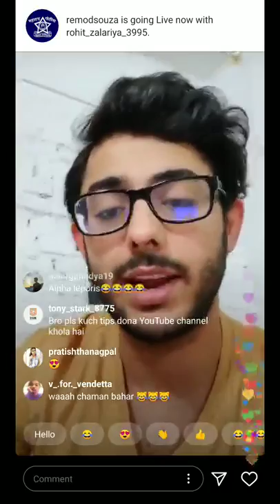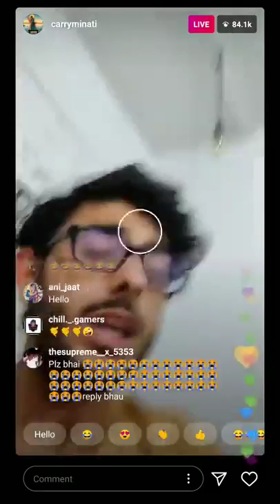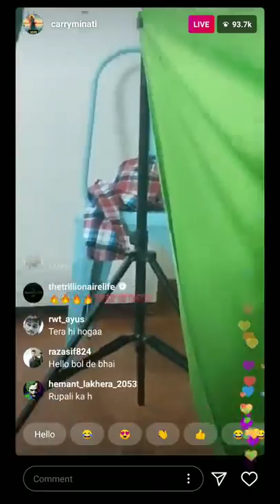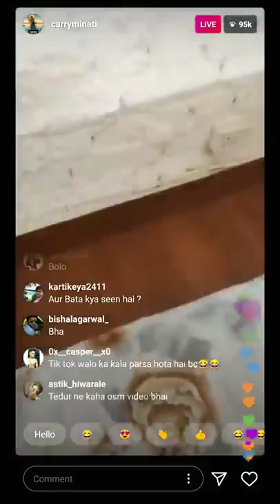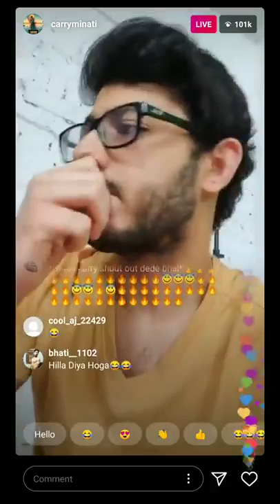Carryminati instagram live| Youtube vs tiktok| Video got delete